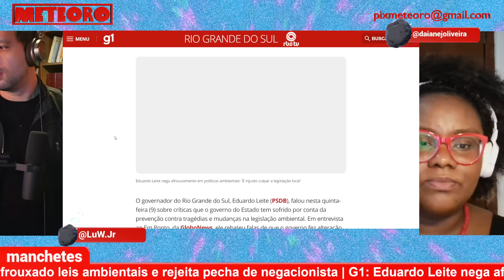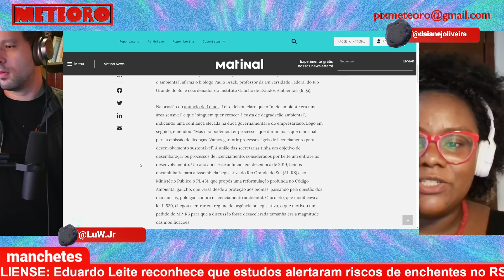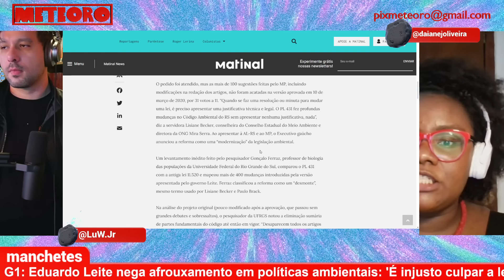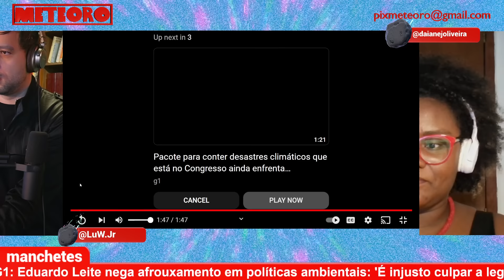EDUARDO LEITE NÃO QUER SER VISTO COMO NEGACIONISTA | Plantão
Ainda que a Assembleia do Rio Grande do Sul em 2020, tenha aprovado a pedido de Leite, um código ambiental que alterou 480 normas, durante entrevista para o Roda Viva Eduardo Leite nega ter afrouxado leis ambientais.

As alterações que, para especialistas, diminuíram a proteção do meio ambiente e podem tornar o estado ainda mais vulnerável a enchentes, são para Eduardo Leite “ajustes nos procedimentos”.

O Meteoro lançou um novo canal no You Tube, a TV Cringe, que junta documentário, ensaio e até react em um formato embalado com uma estética ridiculamente saudosista. A gente ficaria muito feliz de contar com a sua audiência. Ó o link: